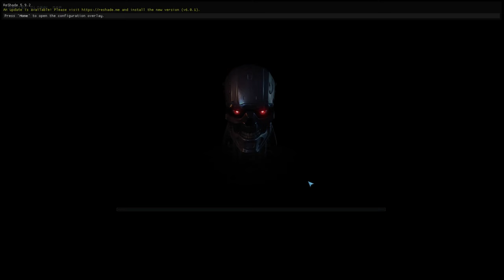Victory at Oklahoma City - Terminator: Dark Fate - Defiance Campaign Part 11, Hard Difficulty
With overwhelming firepower the Church and the Founders end the meat grinder at Oklahoma City and take the city, breaking Legion's hold in the area.

Special Thanks to:

8GREENC
Alain
Alex
Anthony
Anton
cerealkiller
ChimpOnComputer
Connor
Emma
Exhausted
Fingo
Horus
imanonymous2
Kat
Kebie
Maxi
MrWarspite
p.lautenbach
Pascal
Rave
Red
Simon
Stephan
tyeagle28
Vacre7
Victor